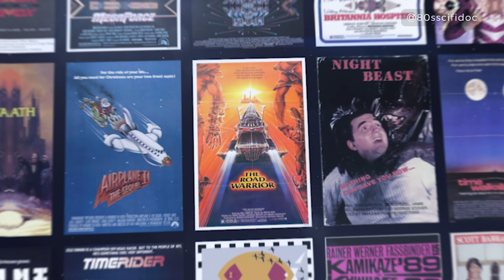IN SEARCH OF TOMORROW - THE ROAD WARRIOR CLIP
Alex Winter and Vernon Wells discuss the high-octane impact and vision of The Road Warrior on society in this exclusive clip from In Search of Tomorrow.  Last chance to order the ultimate celebration of ’80s Sci-Fi movies